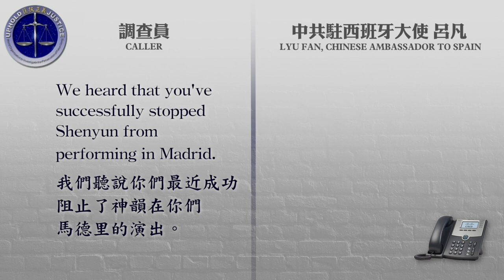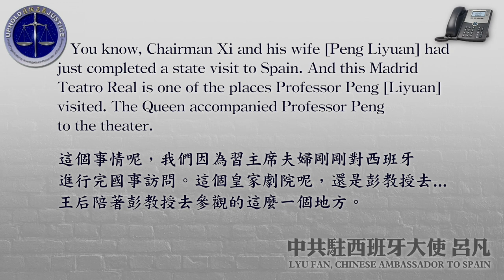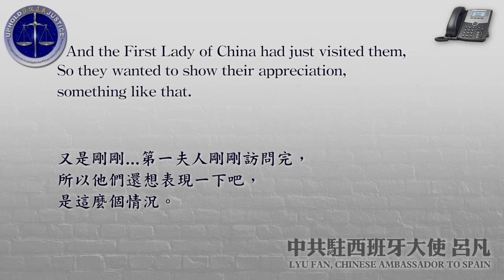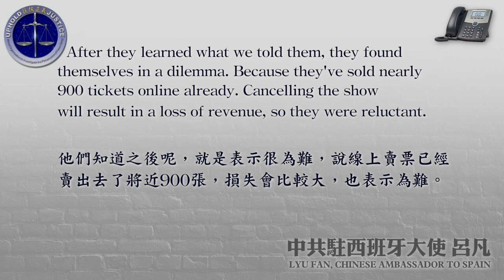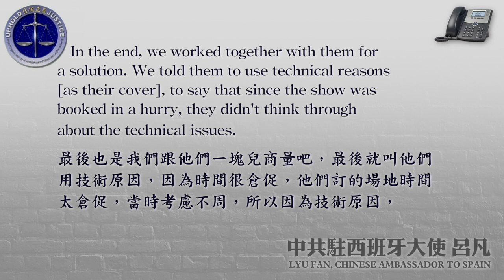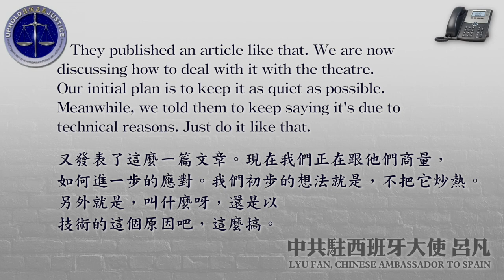Chinese Embassy Pressured Theater to Cancel Shen Yun in Spain, Investigation Reveals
A top-level official from the Chinese embassy in Spain admitted in a recent phone call that he made a personal visit to the general manager of the Royal Theater in Madrid in order to pressure him into canceling a popular traditional Chinese dance and music performance slated to run there, according to a recent investigation.

As part of its undercover investigation, on Jan. 22, WOIPFG made a phone call to the Chinese embassy, posing as a high-level Chinese government official. The person who took the call identified himself as the Chinese Ambassador to Spain, Lü Fan, according to a press release issued by WOIPFG. The organization released this audio recording of the phone call on its website on Jan. 28.

“The investigation confirmed that the cancellation of the theater’s contract with the Shen Yun organizers was entirely the result of the Chinese Communist Party’s (CCP) interferences,” WOIPFG said in its statement.

“Lü Fan personally put pressure on the theater to cancel the contract with Shen Yun Performing Arts. By using the CCP’s control of the large Chinese market as an enticement, Lü Fan and the theater’s director jointly planned to cancel the Shen Yun performances under the pretext of technical difficulties.”